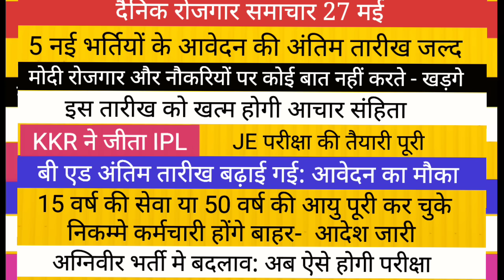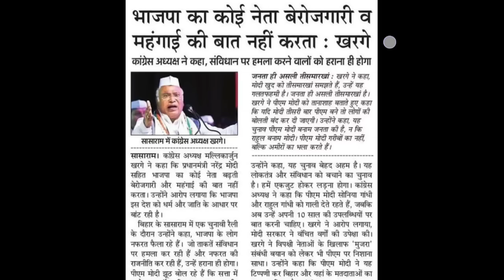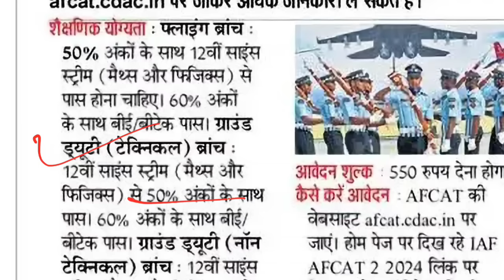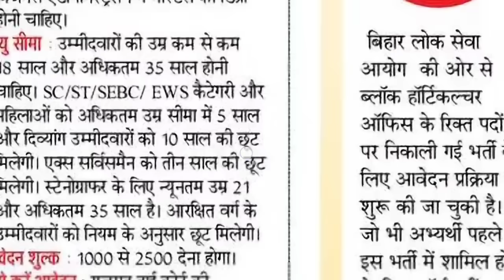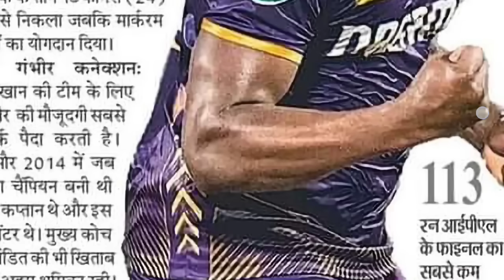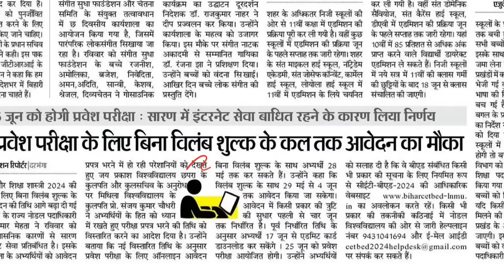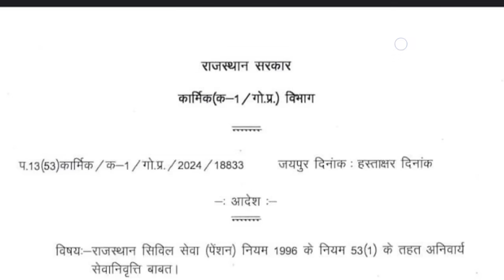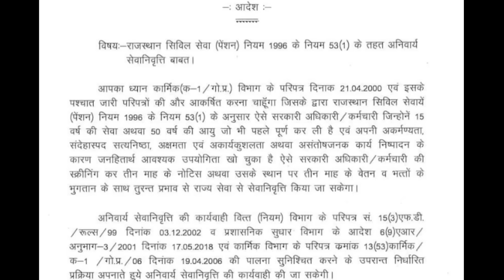5 नई भर्तियां अंतिम तारीख जल्द ll कर्मचारी छंटनी आदेश II BED news ssc NEWS UPPSC TGT PGT UPPSC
Saksham 3.0, 70th BPSC 2024 Bilingual Batch-

upsssc pet upsssclatestnews  reet cut off reet latest news reet result reet answer key  शिक्षक भर्ती रद्द।। कलकत्ता हाईकोर्ट का बेहतरीन फैसला पश्चिम बंगाल शिक्षक भर्ती UPSC NEW VACANCY OUT II CAPF असिस्टेंट कमांडेंट भर्ती पद योग्यता चयन प्रक्रिया पूरी जानकारी प्रयागराज हास्टल मे छात्र ने बताया अनुपात समानुपात का खेल । LT  TGT PGT शिक्षा आयोग

super
tet news today
super tet
uptet exam